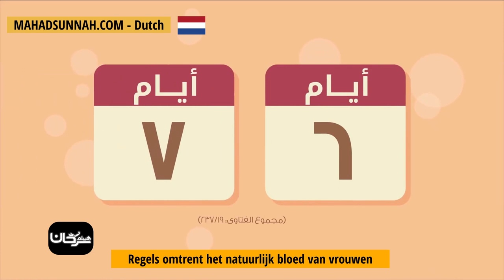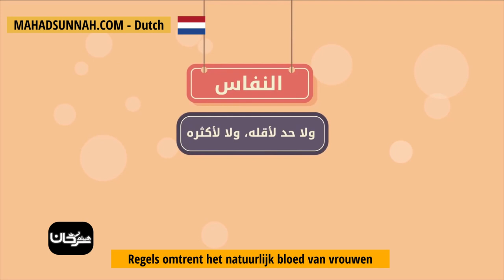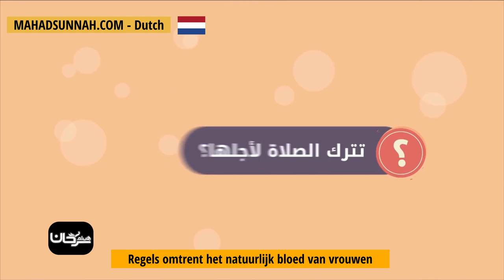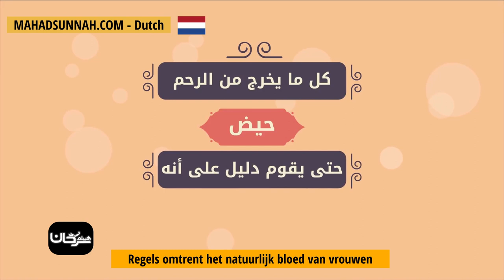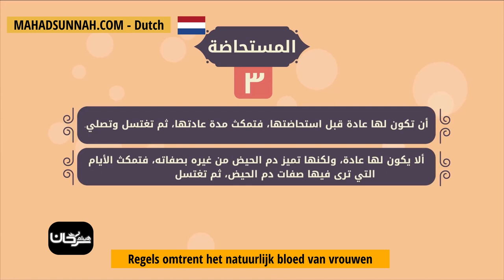Regels omtrent het natuurlijk bloed van vrouwen مختصر في أحكام الدماء الطبيعية